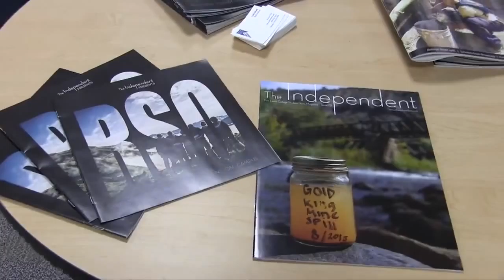The Independent Commercial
This commercial shows the many different facets and student position of The Independent, Fort Lewis College's student run news organization.
Produced by Deanna Atkins.